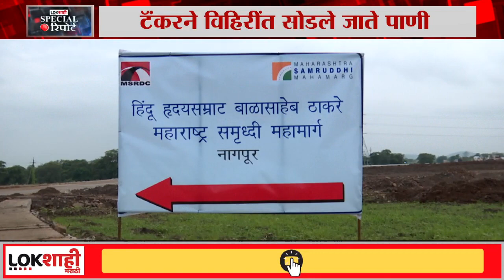Shahapur Water Shortage : मुंबई शहराची तहान भागवणारा शहापूर तालुका तहानलेला | Special Report